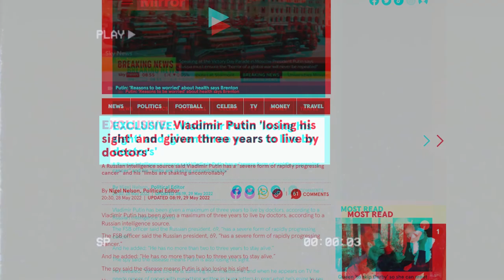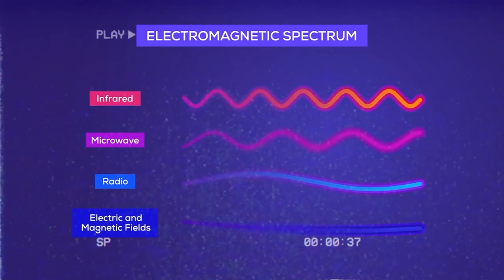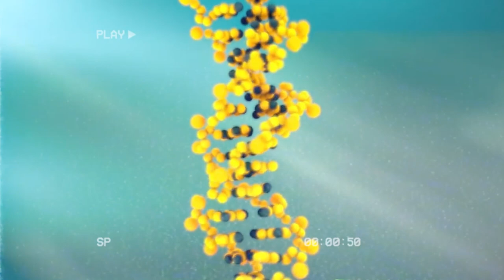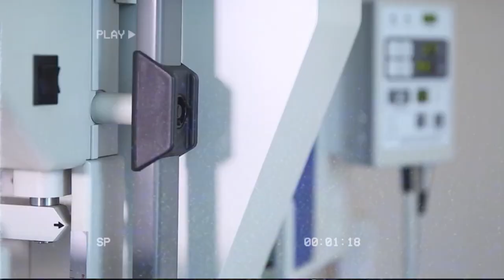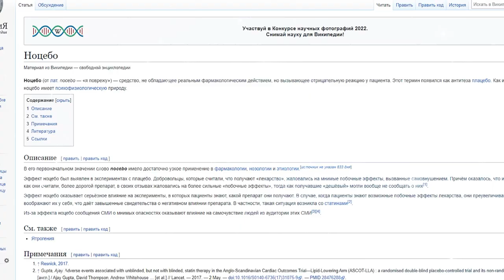Вреден ли мобильный телефон для вашего здоровья? Путин серьезно болен и скоро умрет - ФСБ!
Карта Сбербанка: 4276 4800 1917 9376